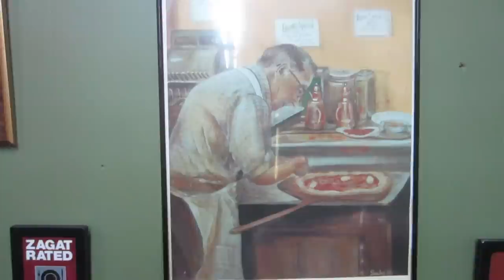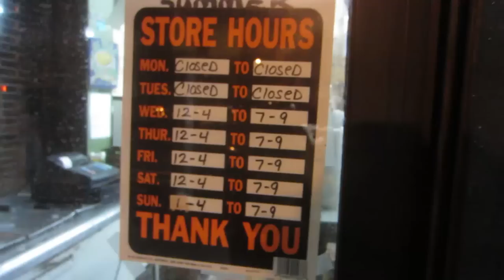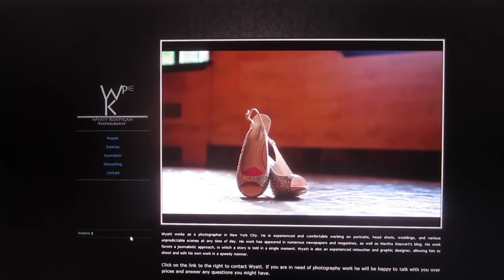Di Fara: Best pizza in the entire universe of pizza.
old man pizza

subscrpizza

Wy-Wy's Flickr!

Steam Group!